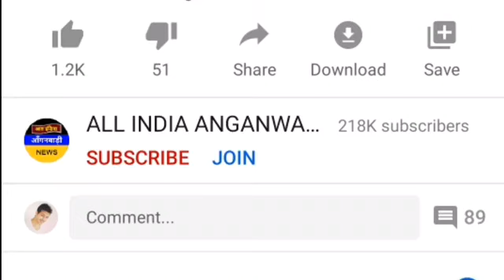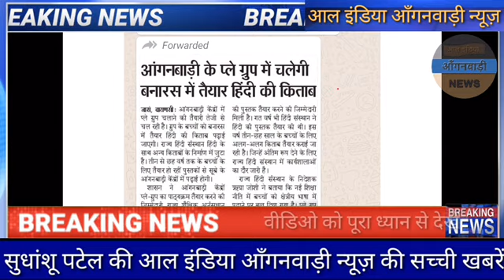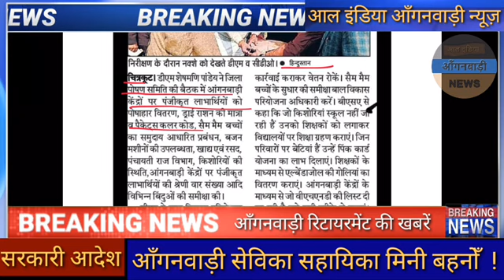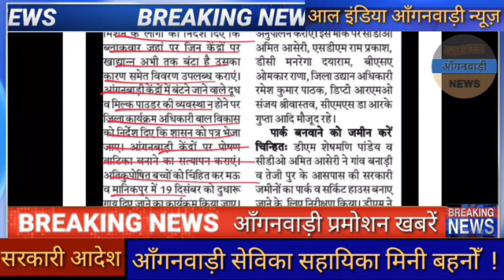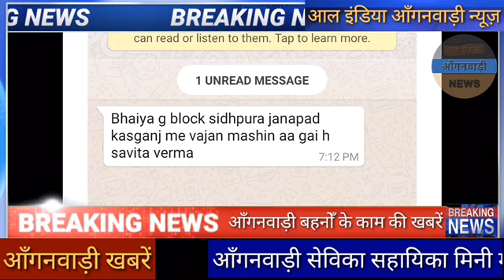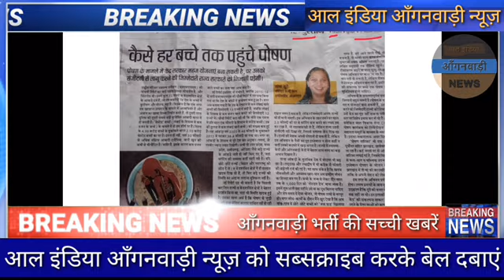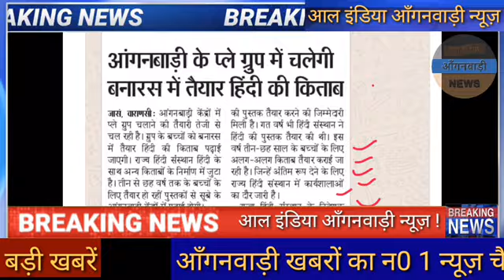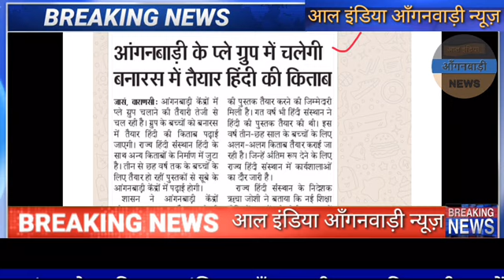प्री-प्राइमरी खुशखबरी👉आंगनवाड़ी बहनों प्ले-ग्रुप की पढ़ाई के लिए हिंदी विषय की किताब तैयार हो गई